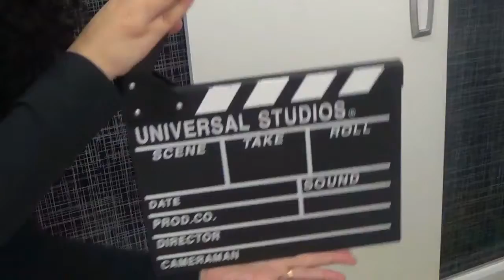Favoritos do Ano 2016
Oiee gente no vídeo de hoje eu vim mostrar pra vocês os meus Favoritos do ano de 2016! Espero muito que vocês gostem!